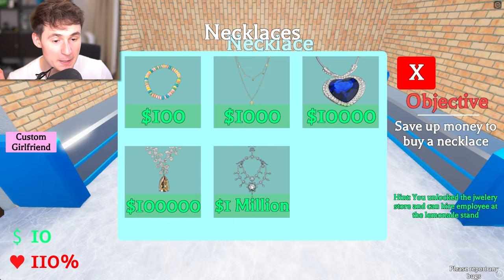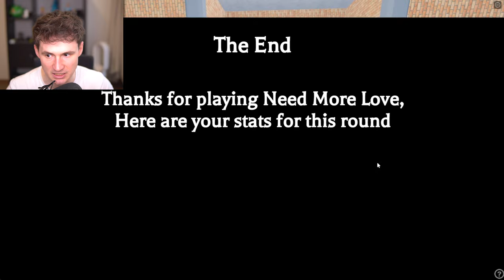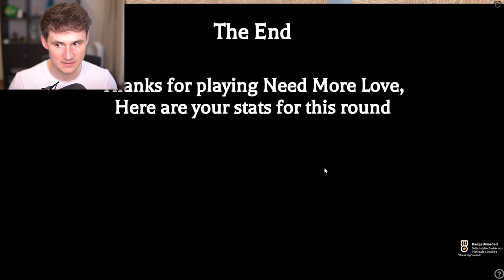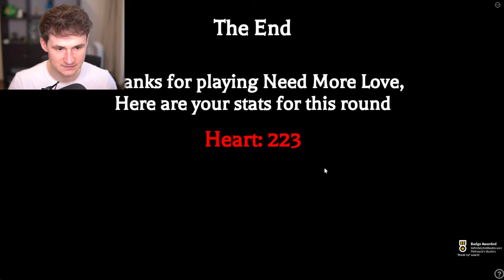NEED MORE LOVE!.. (Roblox)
Thanks!